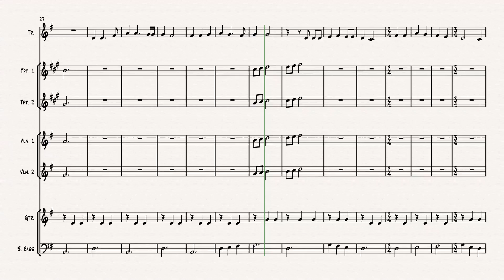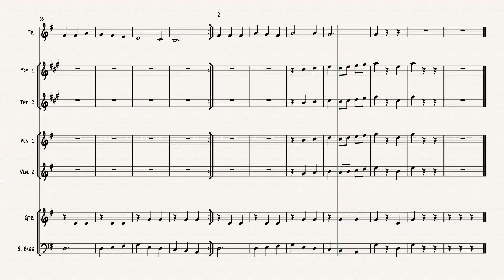los laureles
This video is about los laureles